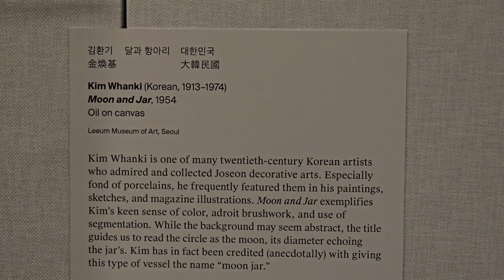일상에서 만난 묵상 1부 - 뉴욕 메트로폴리탄 미술관 ( The MET Museum )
[ We have MET; 일상에서 만난 묵상 ]
2024년 사순절 묵상 프로젝트가 시작됩니다.
사순절을 맞이하여 맨해튼의 다양한 장소와 문화를 통해 하나님을 만나보고자 합니다.

김진우 담임목사/   조나은 목사/   정의현 전도사/

장소: 뉴욕 메트로폴리탄 미술관 ( The Metropolitan Museum of Art )

MET Church in NYC | 멧처치
메트로폴리탄 한인연합감리교회